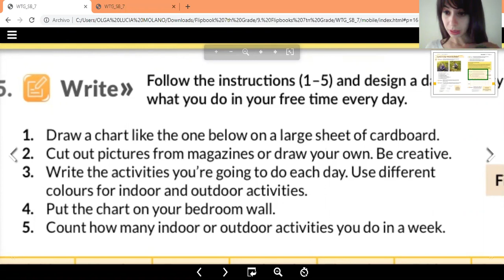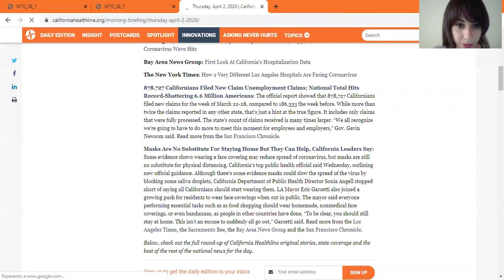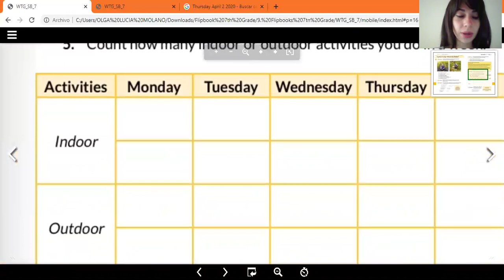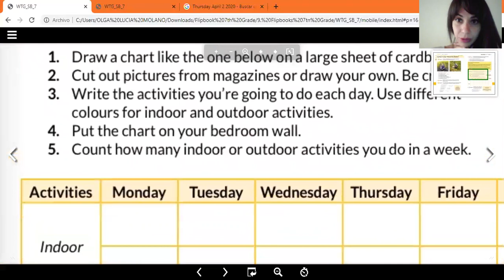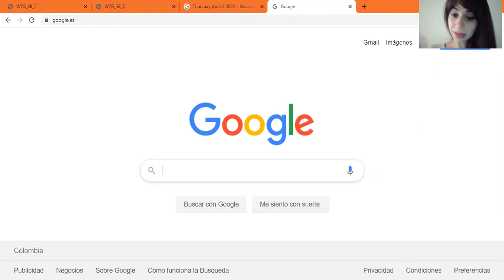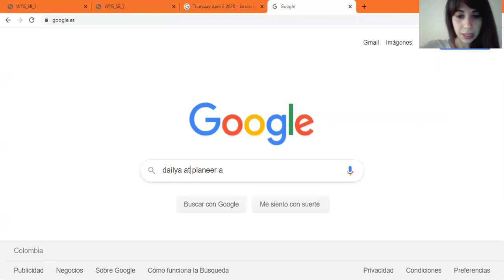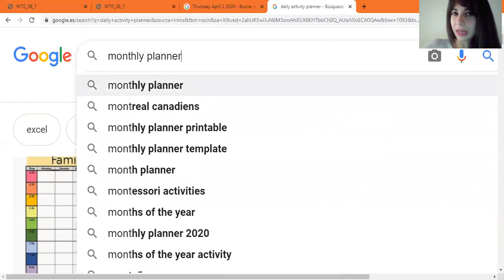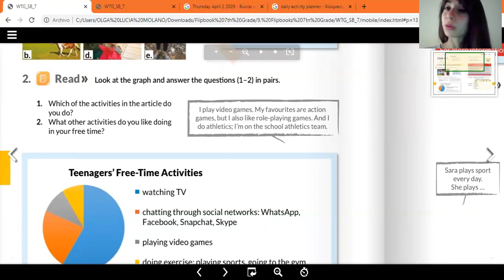ÚLTIMA LECCIÓN SÉPTIMO ANTES DE SEMANA SANTA